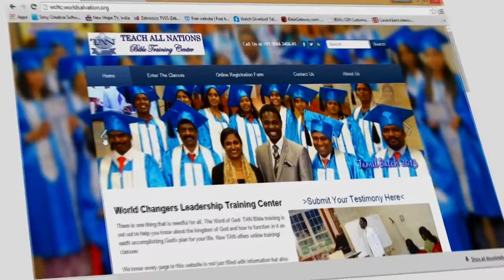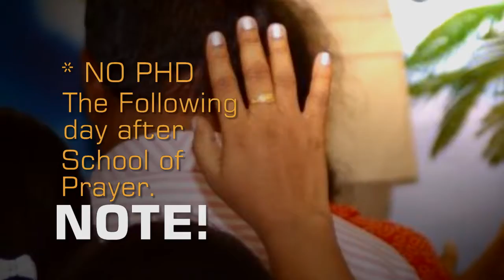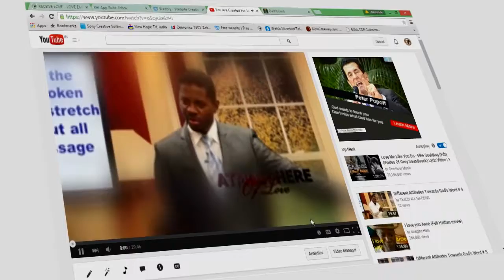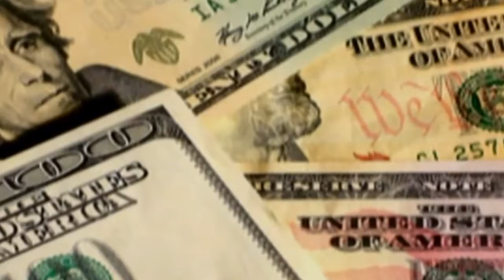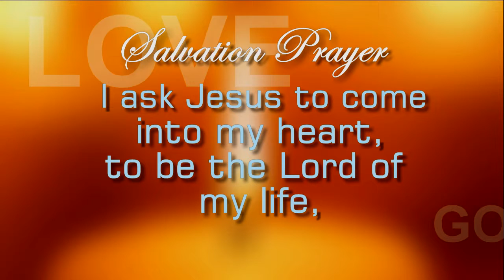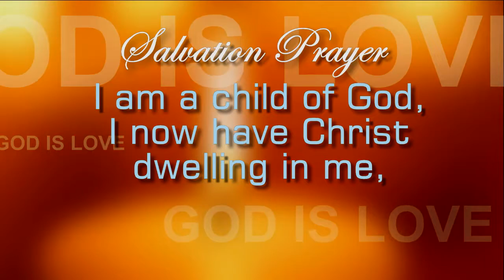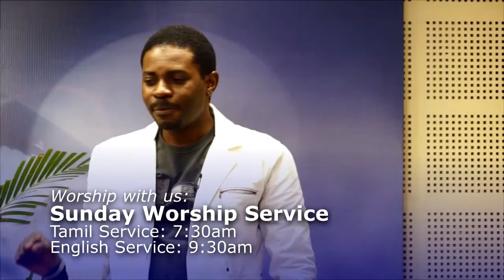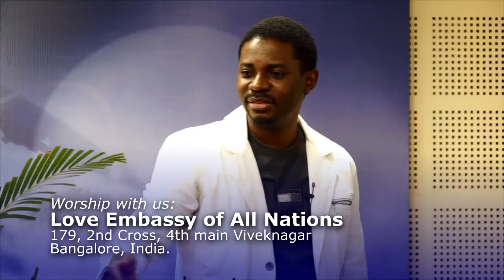Key of Key of Knowledge 03-03-2017 - by Apostle Edmonds Owhorode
Key of Knowledge,
"Lack of knowledge makes a supernatural man ordinary... it makes an empowered Church a mere militant body... the quality of your life follows your knowledge. How much knowledge do you have?" What is your insight worth? God's word is revelation knowledge.
Know about Wisdom, how to know a wise man? Understand the important of owning a library. Learn how you can discern the mentality of people.
(AOL447 ROJC  1 )